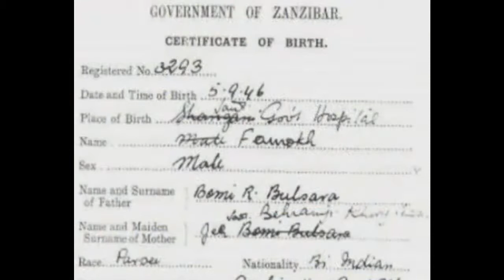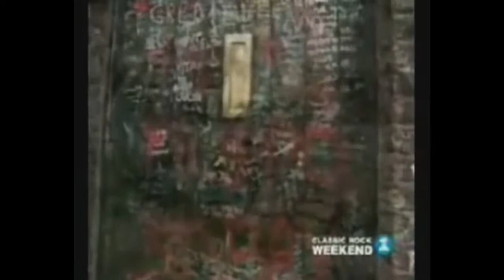Queen Bijou HD